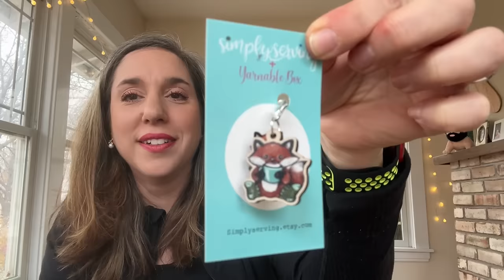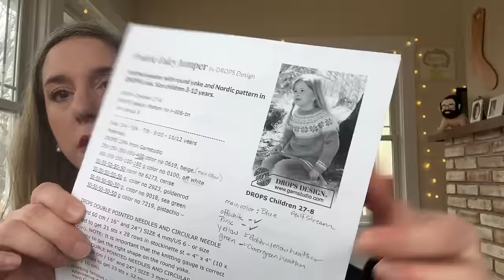December 2023 A LoveSockWool chat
Join me as I chat about all my latest knitting projects and advent Calender projects for December!

I’m always adding new yarns to my destash!